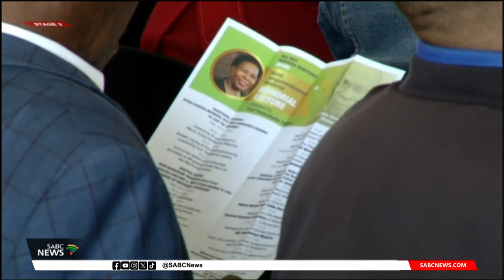Preserving the legacy of Chief Jongusombuvu Maqoma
Political analyst, Professor Somadoda Fikeni, says government efforts to preserve the legacy of Chief Jongusombuvu Maqoma, are not enough.

Maqoma was arguably the greatest Xhosa warrior and military genius who featured prominently in three wars of resistance - the 4th, 6th and 8th Cape Frontier Wars.

This year marks 150 years since his death on Robben Island in 1873.

He led Xhosa warriors in the fight against British colonialists over land dispossession.